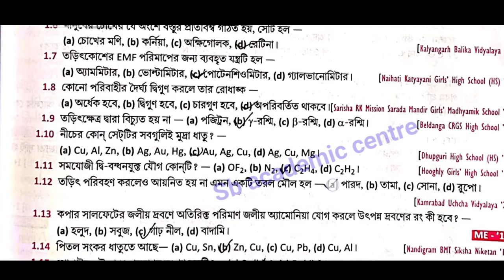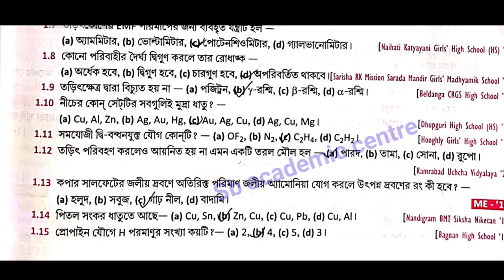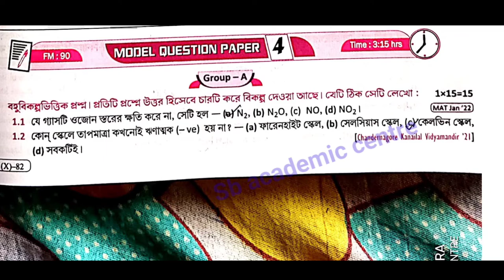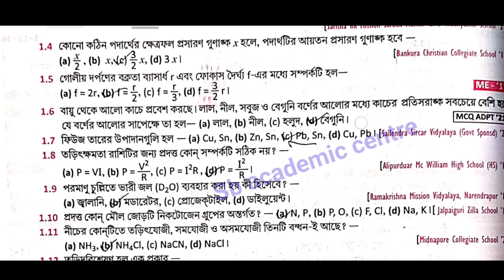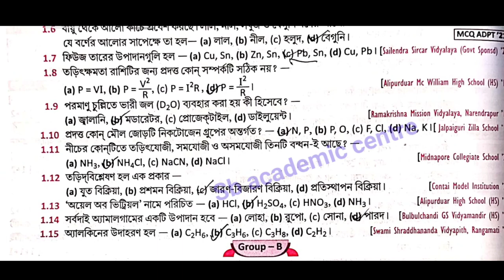রায় ও মার্টিন মাধ্যমিক প্রশ্ন বিচিত্রা 2023/physical Science set 3 & 4 / ভৌত বিজ্ঞান/ roy martin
রায় ও মার্টিন মাধ্যমিক প্রশ্ন বিচিত্রা 2023

  STUDY WITH KESAB. Links